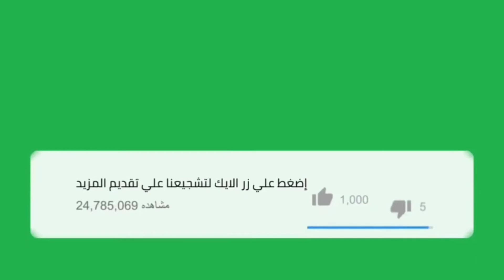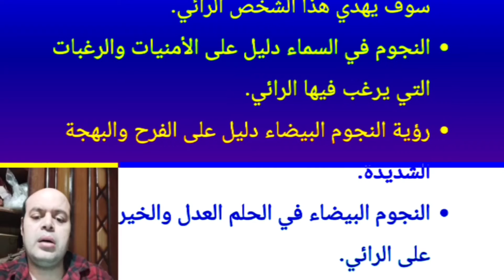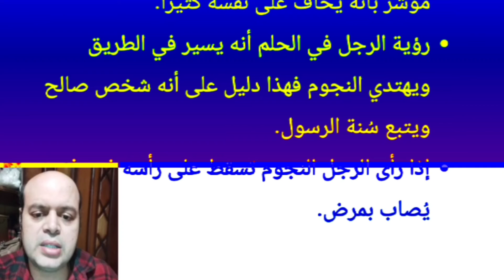تفسير حلم تساقط النجوم في المنام لابن سيرين | سقوط النجم علي الأرض في المنام | محمود أحمد منصور